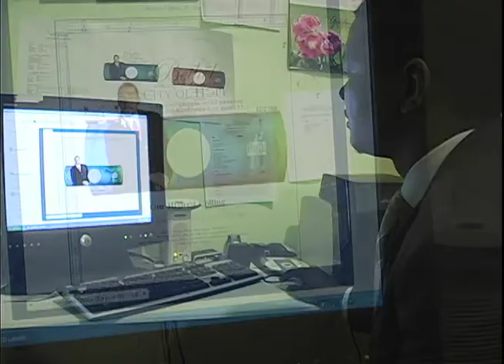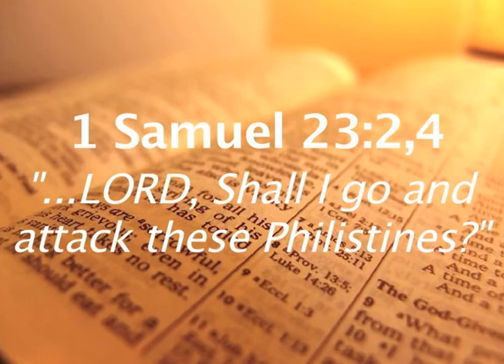Nimley Family's Testimony